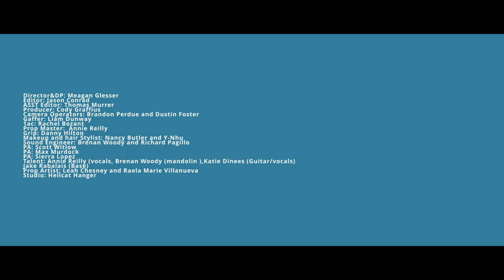FAT HAPPY MUSHROOM - Monarch and the Milkweeds Official Music Video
Enjoy Monarch & the Milkweed's music video for Fat Happy Mushroom, the first song our monarchs Annie and Katie ever wrote together. Thank you so much to everyone who worked on the creation of this video!

Production company - Sylus Films
Production studio- Hellcat Hangar
Band - Monarch and the Milkweeds
Director / DP- Meagan Glesser
Editer - Jason Conrad
Assistant editer - Thomas Murrer
Producer - Cody Graffius
Camera Operations - Brandon Perdue & Dustin Foster
1st AC - Rachel Bozant
Prop Master - Annie Reilly
Gaffer- Liam Dunaway
Grip- Danny Hilton
PA- Max Murdock , Sierra Lopez, Scott Witlow
Talent - Annie Reilly (vocals)
Brenan Woody- (Mandolin / vocals )
Katie Dineen - (Guitar / vocals )
Jake Rabalais - Base
Makeup & hair stylist- Nancy Butler and Y-Nhu
Sound Engineer- Brenan Woody & Richard Pagillo
Graphic Designer M&M logo- Emmalee Cassie Barr
Leah Chesney - Mushroom hat artist
Raela Marie Villanueva - Flower crown designer & glitter nymph sparkle spreader